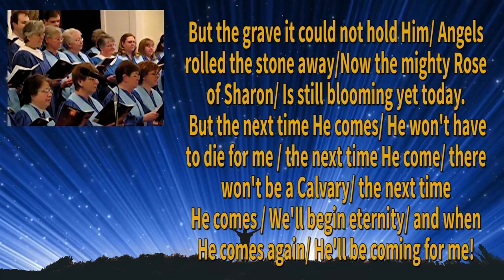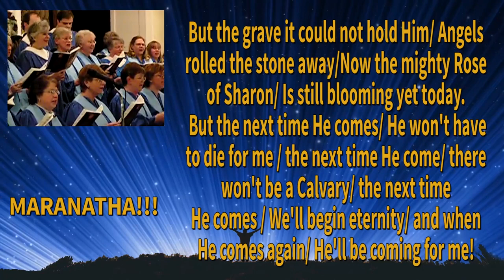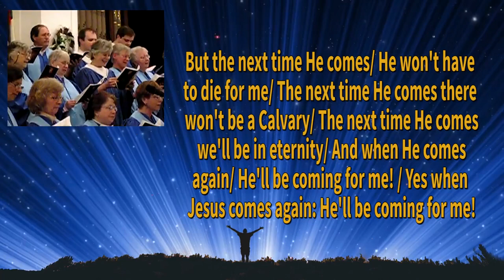The Next Time He Comes (with lyrics) BE BLEST !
*A GLORIOUS, ANOINTED SONG OF EXPECTATION & PRAISE!*
(including lyrics)

LYRICS:
But the grave it could not hold Him/ Angels rolled the stone away/Now the mighty Rose of Sharon/ Is still blooming yet today.
  But the next time He comes/ He won't have to die for me / the next time He come/ there won't be a Calvary/ the next time He comes / We'll begin eternity/ and when He comes again/ He'll be coming for me!

  I remember when I met Him/ How the Spirit took control/ He established my goings/ Now He stars in my life's role/ For a man to come from Heaven / Knowing then of Calvary/ Oh what love beyond all measure/ That He gave His life for me.

  But the next time He comes/ He won't have to die for me/ The next time He comes there won't be a Calvary/ The next time He comes we'll be in eternity/ And when He comes again/ He'll be coming for me! / Yes when Jesus comes again: He'll be coming for me!

"let those who have spiritual ears to hear: HEAR what the Holy Spirit and the Spirit of THE LORD Yeshuah is saying to the seven churches..."